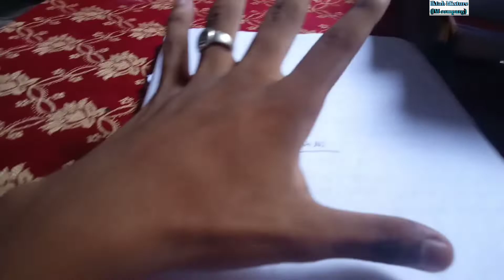Beautiful road,front of a kamakhya temple.😍🥰iktab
daily vlog

18/7/2022

Details